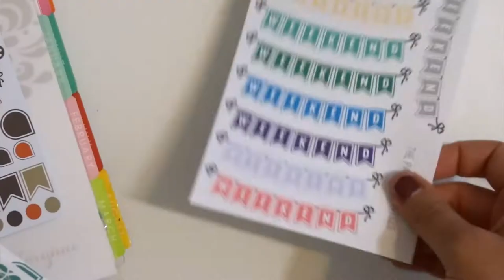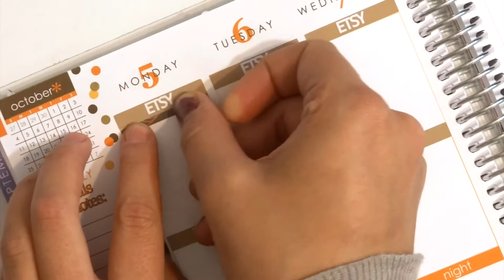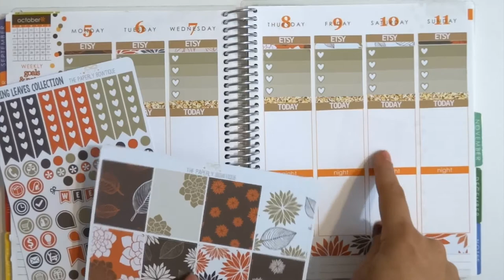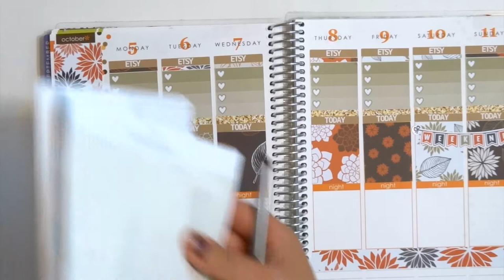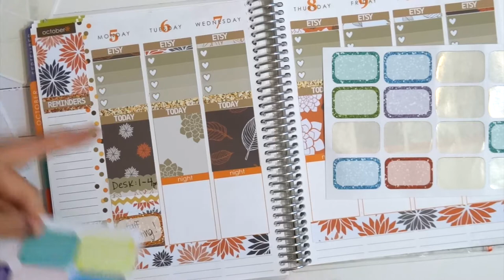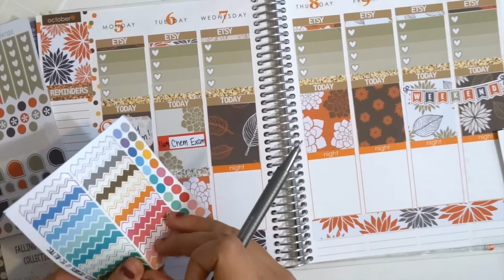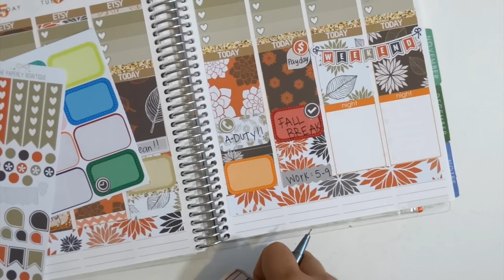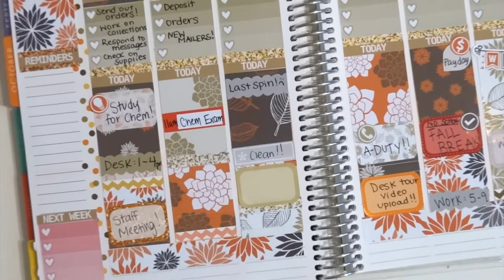PLAN WITH ME- Erin Condren Life Planner-- The Paperly Bowtique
CHECKOUT ALL MY PLANNER STICKERS at thepaperlybowtique.etsy.com

Let's be friends on social media sites!

Feel free to message me if you have any other questions! :] I don't bite!